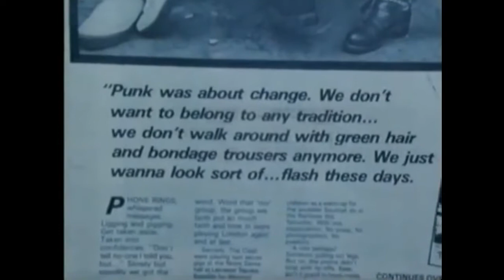CLASH // 1980-01-05 Aylesbury Maxwell Hall